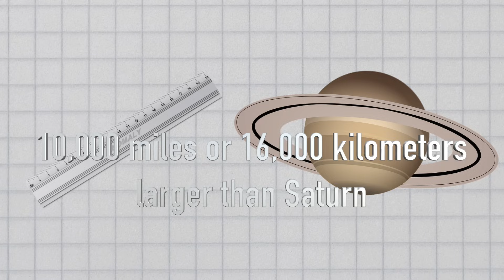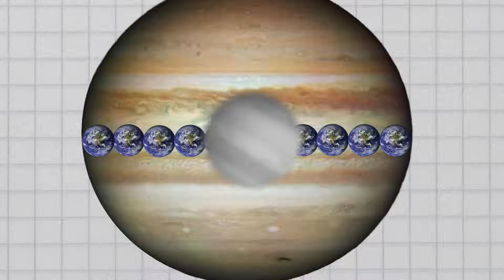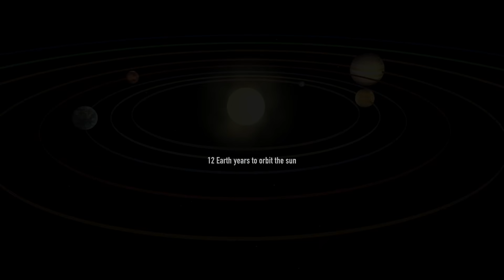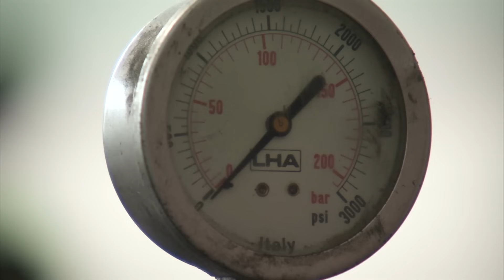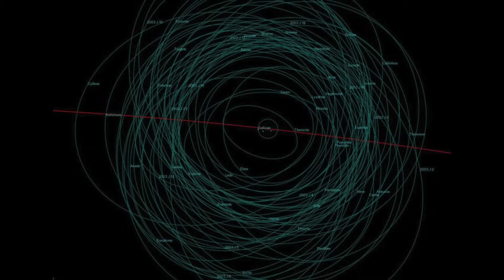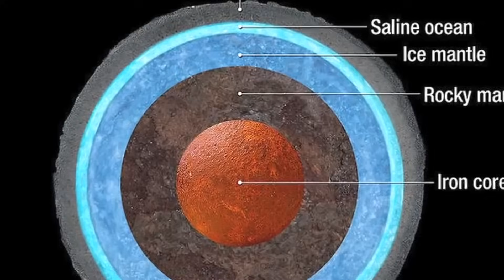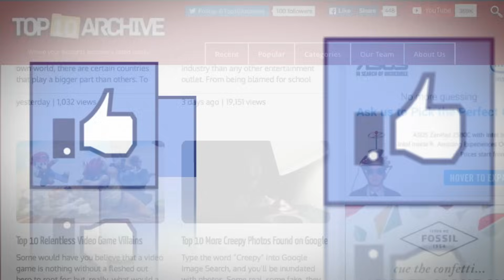Top 10 AMAZING Facts About PLANET JUPITER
Welcome to Top10Archive! As we continue on our quest to get to know our galaxy better, we come to the 5th planet from the sun, Jupiter. Some of you may recognize it as the “Just” in the grade school mnemonic, My Very Educated Mother Just Served Us Nine Pizza's. We may not have nine pizzas, but we do have ten great facts about Jupiter for you to digest.

10. The Biggest Planet
9. Five Times Farther
8. Shortened Days
7. The Gassy Planet
6. Jupiter is Home to Damaging Storms
5. Nobody has Claimed Jupiter’s Discovery
4. Galileo’s Discovery
3. The Many, Many Moons of Jupiter
2. Largest Moon
1. A 300 Year Storm